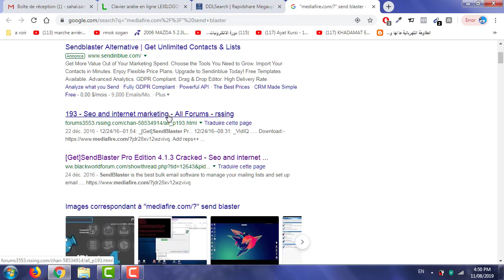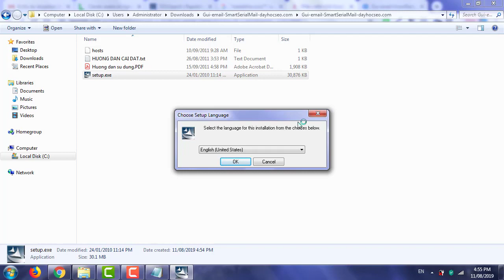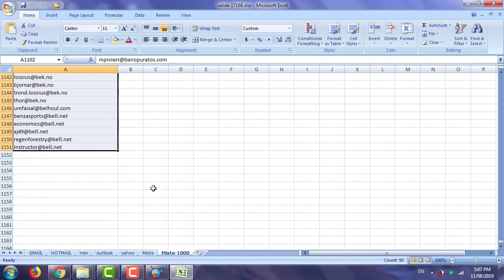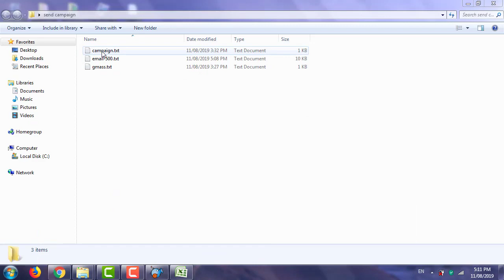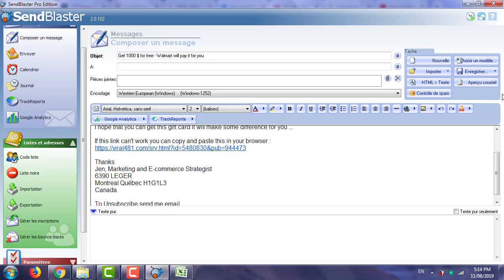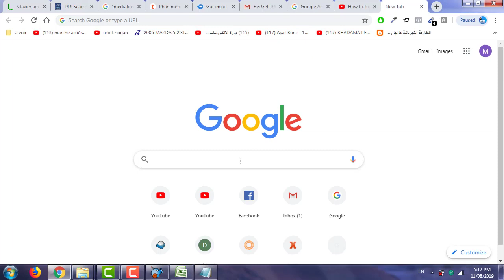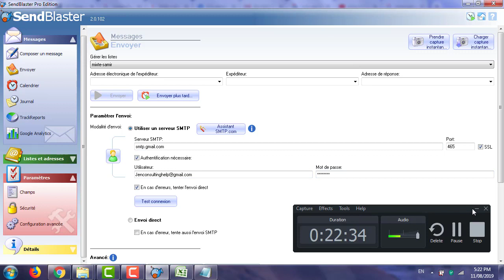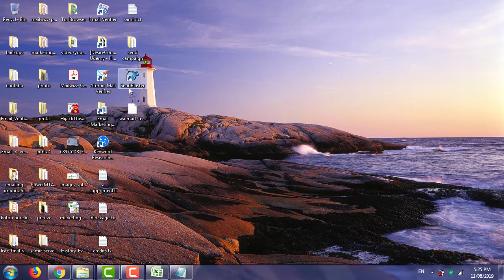Send Blaster - Part 2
How to use Send Blaster